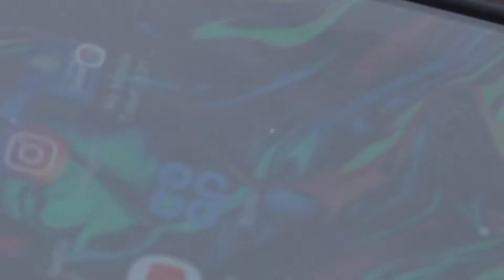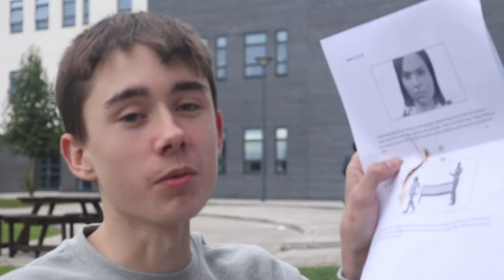The Long Wait